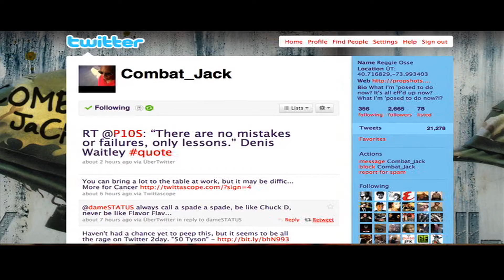Combat Jack Promo by FT (Fuc That)